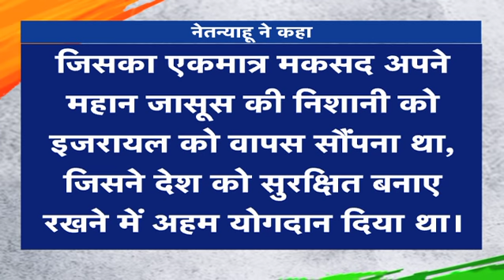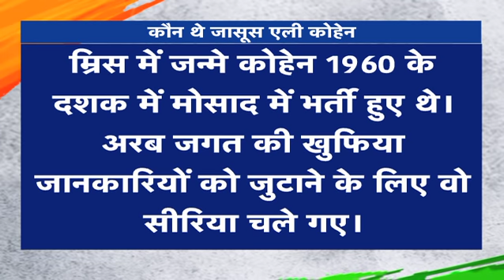जासूस की मौत के 50 साल बाद MOSSAD ने खोजी उसकी घड़ी | Bharat Tak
इजरायल की खुफिया एजेंसी मोसाद ने अपने एक अनोखे कारनामे से एक बार फिर साबित कर दिया है कि क्यों वो दुनिया की नंबर-1 खुफिया एजेंसी है। ताजा खबर के अनुसार मोसाद ने अपने जासूस एली कोहेन के सीरिया में पकड़े जाने और सरेआम फांसी पर लटकाए जाने के करीब 50 साल बाद उनकी घड़ी को ढूंढ निकाला है। इजरायल ने अपने जासूस की घड़ी तलाशने के लिए विशेष अभियान चलाया था। इजरायल के प्रधानमंत्री बेंजामिन नेतन्याहू ने मोसाद के इस हैरतअंगेज कारनामे पर कहा... मैं मोसाद के लड़ाकों के दृढ़ और साहसिक अभियान की प्रशंसा करता हूं जिसका एकमात्र मकसद अपने महान जासूस की निशानी को इजरायल को वापस सौंपना था, जिसने देश को सुरक्षित बनाए रखने में अहम योगदान दिया था। इजरायल की जासूसी एजेंसी मोसाद का दावा है ये घड़ी उनके जासूसों ने सीरिया में हाल ही में एक विशेष अभियान में खोजी है। हालांकि, इस बारे में कोई जानकारी नहीं दी गई कि जासूस एली कोहेन की घड़ी उन्हें कहां और किस हाल में मिली। मोसाद के सबसे होशियार जासूस एली कोहेन सीरिया में पकड़े जाने से पहले तक यही घड़ी पहनते थे। मोसाद ने कहा कि इस घड़ी को फिलहाल मोसाद मुख्यालय में डिस्प्ले में रखा गया है। बता दें मिस्र में जन्मे कोहेन 1960 के दशक में मोसाद में भर्ती हुए थे। अरब जगत की खुफिया जानकारियां जुटाने के लिए वो सीरिया चले गए। उनकी खुफिया जानकारियों के दम पर ही 1967 के अरब-इजरायल युद्ध में इजरायल की बड़ी जीत हुई थी। हालाकि सीरियाई सुरक्षा अधिकारियों ने 1964 में जासूस कोहेन की सच्चाई जान ली थी। उन्हें गिरफ्तार कर 18 मई 1965 को फांसी दे दी गई थी। तभी से इजरायल के जासूस उनकी घड़ी को तलाश रहे थे ताकि वो अपने इस जांजाब को सच्ची श्रद्धांजलि दे सकें।